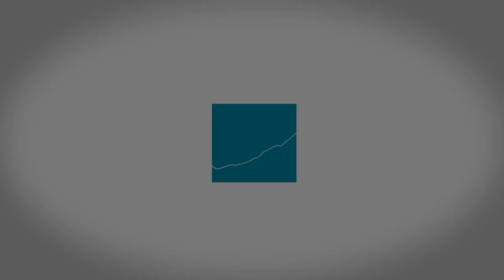The Symbiotic Relationship between Humans and the Microbiome | Testable Faith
Are bacteria good or bad?
How are they beneficial to us?
What does bacteria have to do with the Christian faith?

Take all 3 courses to earn a Certificate in Mind-Body Nutrition through Commonwealth Educational Seminars.

DR. PAINTER’S BOOK:
Let’s EAT Mindfully